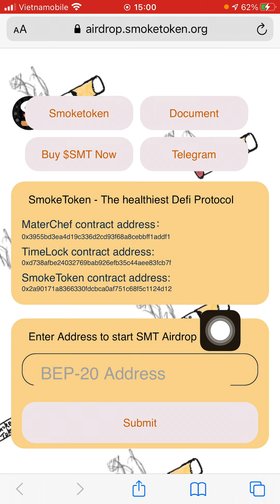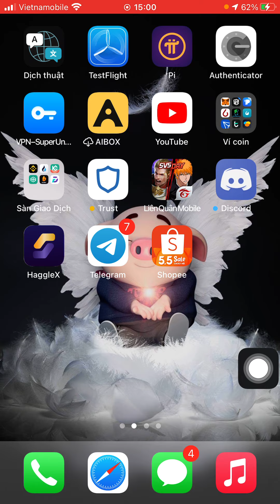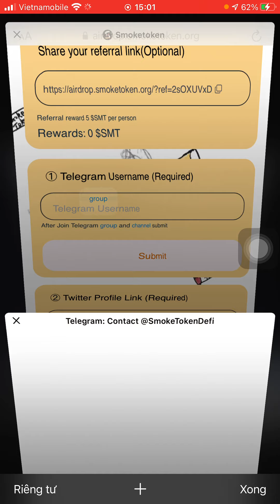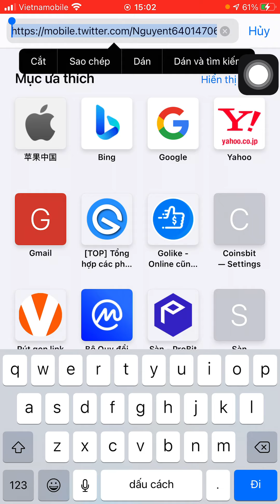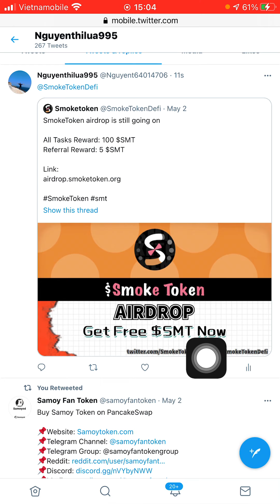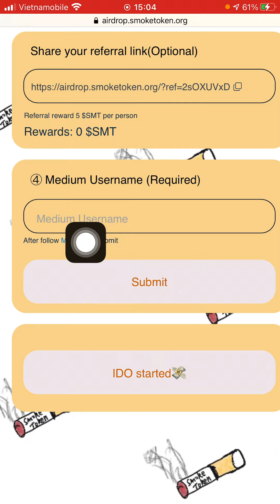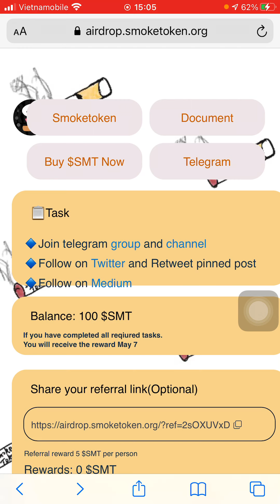Hướng dẫn nhận 100 token SMT (đã kết thúc rồi nha AE)